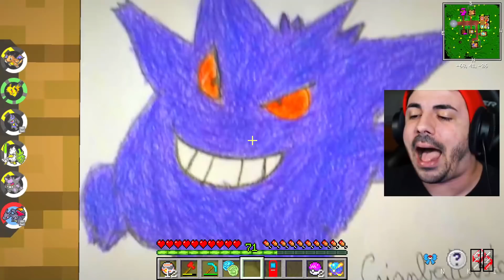CATTURO TUTTI I POKEMON DI ASH NELLA PIXELMON SU MINECRAFT ITA!!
Nuovo video di Catturo Tutti i Pokemon di Ash nella pixlemon su Minecraft ITA